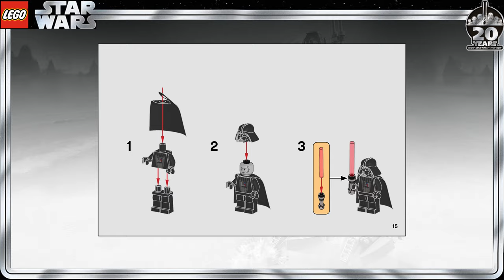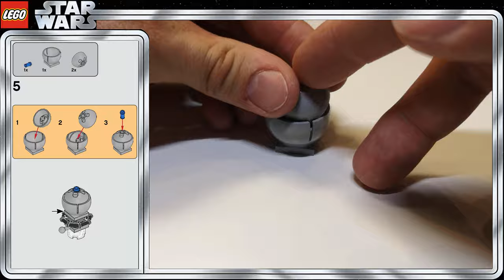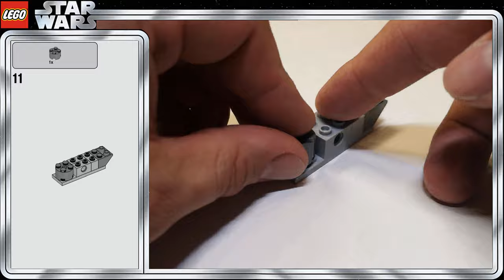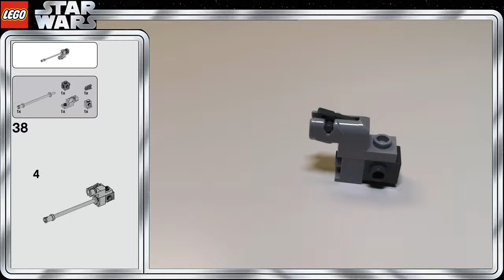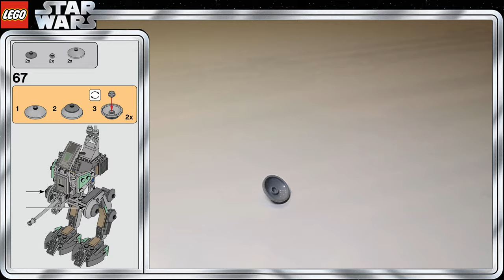Lego Star Wars 75261 Clone Scout Walker – 20th Anniversary Edition (2019) Speed Build + Insruction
Celebrate an iconic collaboration with this LEGO® Star Wars™ 75261 Clone Scout Walker – 20th Anniversary Edition! This action-packed construction playset celebrates 20 years of LEGO Star Wars sets, including an updated version of the 7250 Clone Scout Walker from 2005 with posable legs, turning turret, space for the Kashyyyk Trooper minifigure on top and a stud shooter. This cool construction toy also includes a Dwarf Spider Droid LEGO figure with stud shooter, trench section with gun, plus a bonus Darth Vader minifigure from 1999 on a commemorative display stand.

    Includes 3 LEGO® Star Wars™ minifigures: a Kashyyyk Trooper, Wookiee Warrior and bonus 20th anniversary Darth Vader on a detachable display stand, plus a Battle Droid LEGO figure.
    Features an AT-RT Clone Scout Walker, Dwarf Spider Droid and a trench section with a non-firing gun.
    AT-RT features posable legs, turning turret, a seat on top for a minifigure and a stud shooter at the front.
    Dwarf Spider Droid features posable legs, movable antenna and a stud shooter.
    Weapons include the Battle Droid’s blaster, Kashyyyk Trooper’s blaster, Wookiee warrior’s rifle and Darth Vader’s red Lightsaber.
    This LEGO® Star Wars™ construction toy is a reinterpretation of the 7250 Clone Scout Walker from 2005 and makes a great LEGO Star Wars collectible construction toy for builders of any age.
    The Battle Droid's head decoration is new for April 2019.
    Darth Vader minifigure is a faithful reproduction of the original minifigure from 1999 and includes a 20th anniversary logo.
    Connect the LEGO® Star Wars™ 20th anniversary minifigure display stands for the perfect collector’s item.
    Recreate epic battles from the Star Wars™ saga or make up your own creative play action!
    AT-RT LEGO® Star Wars™ vehicle with antenna measures over 8” (21cm) high, 5” (14cm) long and 2” (7cm) wide.
    Dwarf Spider Droid kids building toy measures over 3” (8cm) high, 2” (7cm) long and 2” (7cm) wide.